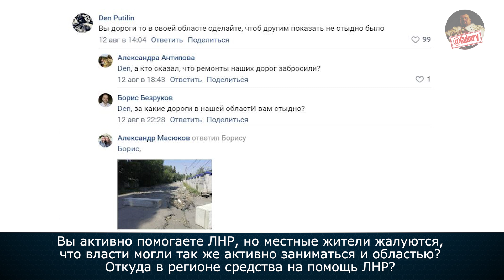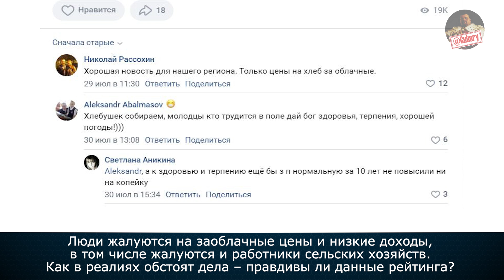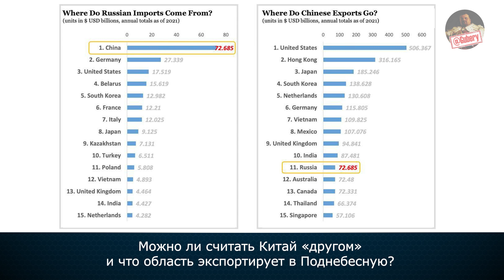ПОГОВОРИЛИ ПО-ЧЕЛОВЕЧЕСКИ | ИНТЕРВЬЮ С ГУБЕРНАТОРОМ | АЛЕКСАНДР ГУСЕВ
«Если есть возможность помочь человеку, я с удовольствием это делаю»

В этом видео воронежский губернатор Александр Гусев рассказывает:

Михаил Мишустин работает в эти дни в Киргизии а как регионы выстраивают отношения в дружественными странами и какова роль Воронежской области в «развороте на Восток».

Что будет с отечественной авиапромышленностью и как в Воронежской области решают вопрос с производством крупнейшего российского широкофюзеляжного самолёта. Где производят Ил-96

Где украинское зерно, куда пойдет украинское зерно Воронежская область

Кроме того, откуда воронежские власти берут деньги на помощь ЛНР, грозит ли региону рост безработицы из-за беженцев с Донбасса и кто на самом деле против помощи ЛНР

Про реальные зарплаты в регионе и какую сумму губернатор считает достаточной для воронежца, чтобы ни в чем себе не отказывать, не чувствовать себя «бедным»

Почему перечитывает Пелевина🤪, кем бы стал, если бы не политиком👀 и почему национал-патриоты «похожи на шизофреников»🤔

Тайминг:
00:00 «Мы уже фактически 25 февраля начали разворачивать пункты временного содержания»:  Про приоритеты в работе
02:07 «Были брошены украинскими властями и не смогли это зерно реализовать»: Про украинское зерно, сотрудничество с ЛНР, референдум о вхождении в состав России
06:58 «С альпинистом себя не сравнишь»: О проблемах региона и их решениях
11:48 «Наши жители от действий, связанных с помощью ЛНР, точно никак не страдают»: Про жителей и помощь ЛНР
13:44 «В сельском хозяйстве у нас сейчас недостаток рабочих рук»: Про безработицу
15:33 «Мы хотели бы сохранить реальные доходы»: Про реальные зарплаты
18:14 «Больше пятидесяти тысяч рублей - это зарплата, которая позволяет нашим жителям области не чувствовать себя бедными»: Почему люди жалуются на высокие цены и низкие зарплаты
20:48 «Около одного из семи триллионов рублей фактически осталось в экономике»: Про работу в Госсовете и поддержку воронежских предприятий
22:15 «Друзья в кавычках толкают нас на такой китайский путь»: Про будущее предприятий Воронежской области
25:50 «Они иногда находят такие решения, которые может быть нам даются с большей сложностью»: Про работу с молодыми губернаторами  из других регионов России
28:43 «Пистолеты и автоматы можно купить, где угодно, их там на рынке, как у дурака махорки»: Про импортозамещение
31:46  Про разворот ан Восток и сотрудничество с союзными государствами
34:59 «Предпосылок для серьезных разногласий точно не должно быть»: Про «дружбу» с Китаем
35:35 «Наши Ил-ы будут востребованы»: Что уникального производит Воронежская область
36:30 «Я против Госплана»: Про межрегиональное сотрудничество

38:28 «Мы принимаем решения не единолично»: Про деньги от федералов и свободу губернатора
41:47 «В автоматизированных системах управления самым правильным алгоритмом была распределенная система управления»: Про живое общение и соцсети

БЛИЦ

44:37 Какие телеграмм-каналы в топе губернатора
44:42 «Их даже машины не любят, не то, что люди»: Что читает и смотрит губернатор Воронежской области
45:35 «Я человек неравнодушный»: Как себя характеризует Александр Гусев
46:07 «Если да, то почему - нет»: Кем бы стал, если бы не политиком
46:15 «Патриот не должен переобуваться»: про патриотизм

👀 Главный канал о региональной политике.
💡Важное от первого лица